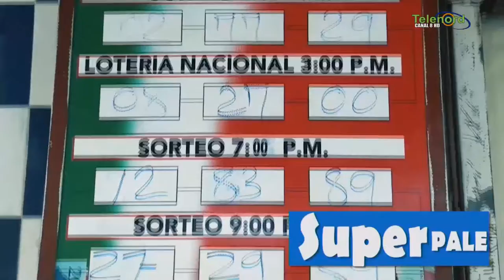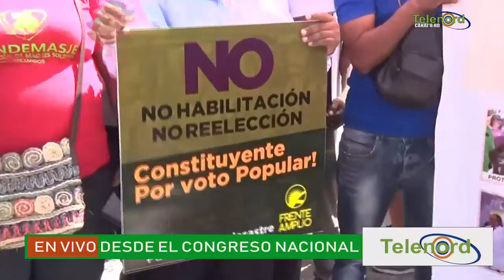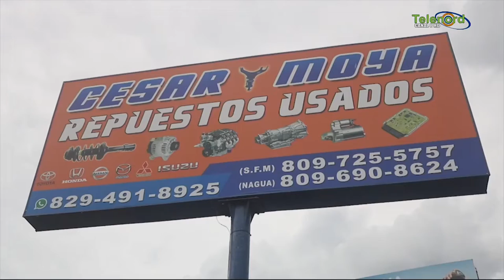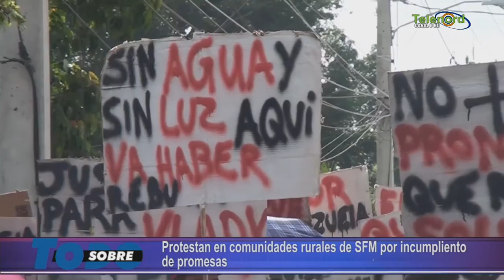Sobre Todo 02 de julio 2019